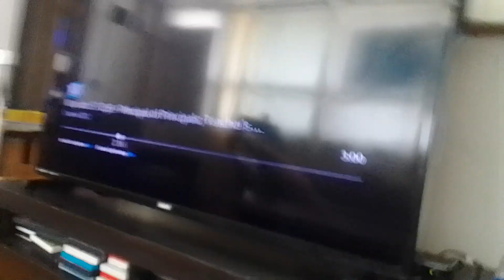1901 Stacy and baby saw thousands virus meteor pods came to earth & lands on meadow supernoobs